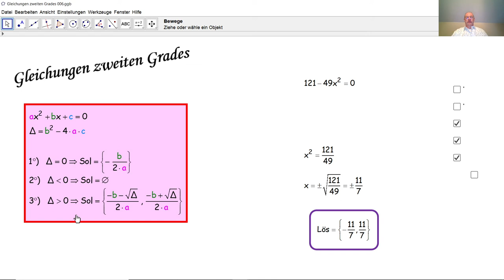Gleichungen zweiten Grades 006